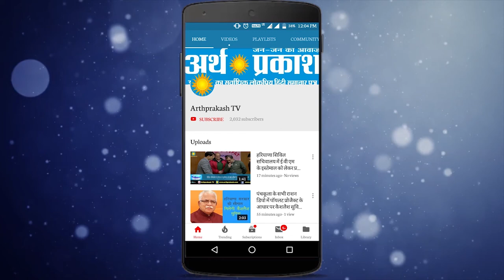News Bulletin : पांच राज्यों की बड़ी खबरें, देखते रहिये अर्थ प्रकाश टीवी